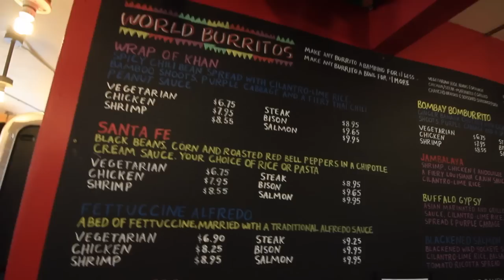Burrito Franchise for Sale - La Pa Grill - Burrito Shop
2 minute version: Burrito restaurant owner (at La Pa Grill in Bozeman Montana talks about the franchise opportunity to own a hot new burrito franchise concept. This franchise business for sale features our unique 'fusion burritos' with flavors that go far beyond the typical Mexican flavors like chipotle. Franchise concepts like this are rare. Our unique gourmet burrito restaurant combines ingredients and sauces from all over the world. It's a fast casual concept with over 15 years of proven success.